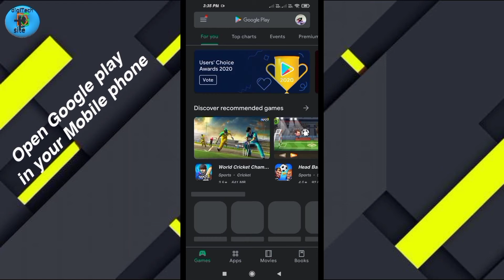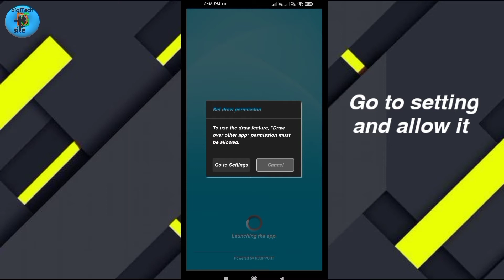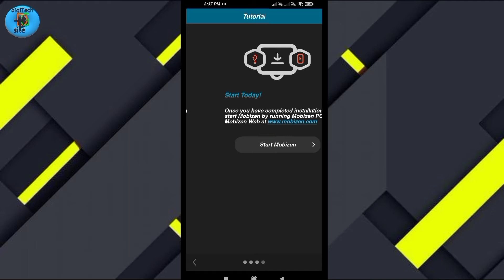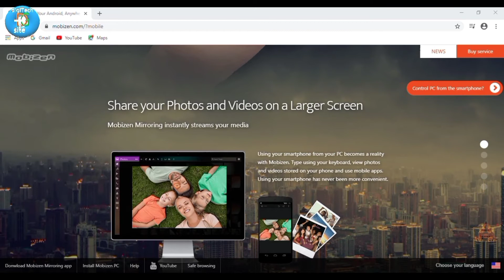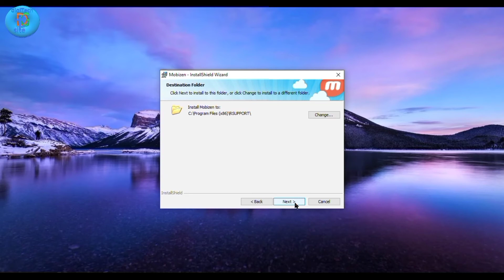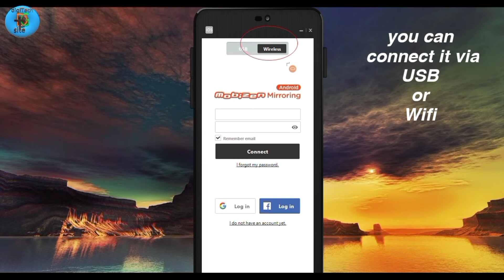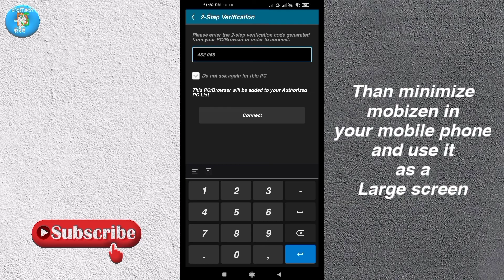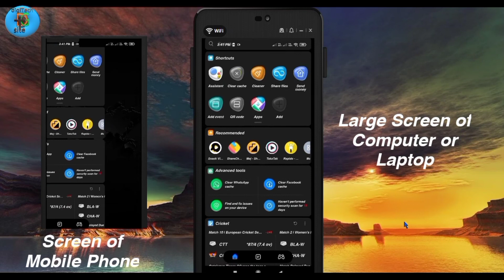How to use mobile phone screen on Pc | Laptop| How to cast & mirroring mobile Phone Scrn on Computer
digitechsite, techsite, digitech,